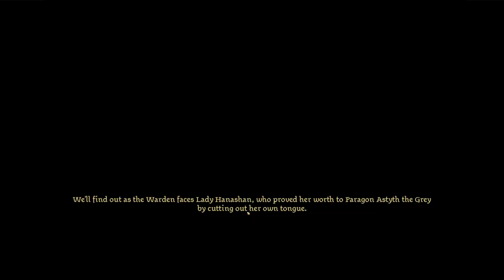Dragon Age Origins - Playing for Both Sides #10 [1440p QHD 60FPS PC] No Commentary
Dragon Age: Origins is a 2009 role-playing video game developed by BioWare and published by Electronic Arts. It is the first game in the Dragon Age franchise. Set in the fictional kingdom of Ferelden during a period of civil strife, the game puts the player in the role of a warrior, mage, or rogue coming from an elven, human, or dwarven background. The player character is recruited into the Grey Wardens, an ancient order that stands against monstrous forces known as "Darkspawn", and is tasked with defeating the Archdemon that commands them and ending their invasion. The game is played from a third-person perspective that can be shifted to a top-down perspective. Throughout the game, players encounter various companions, who play major roles in the game's plot and gameplay.

BioWare described Dragon Age: Origins as a "dark heroic fantasy" set in a unique world, and a spiritual successor to their previous Baldur's Gate and Neverwinter Nights franchises. Development of the game began in 2002 and BioWare employed more than 144 voice-actors, and hired Inon Zur to compose the game's music. The development of the game's console versions was outsourced to Edge of Reality. Origins was released for Microsoft Windows, Xbox 360, and PlayStation 3 in November 2009, and for Mac OS X in December 2009.